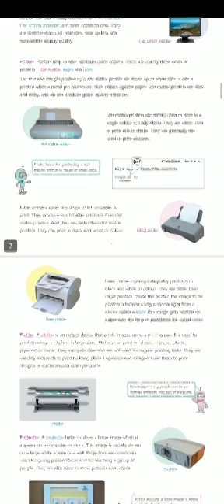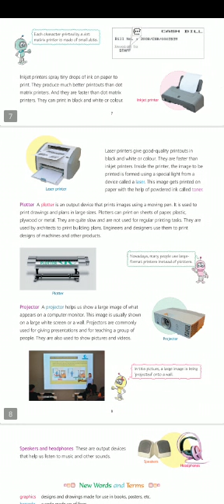Class 4th, Computers, chapter 1, Input and Output Devices, part 3(bachhaon,branch)